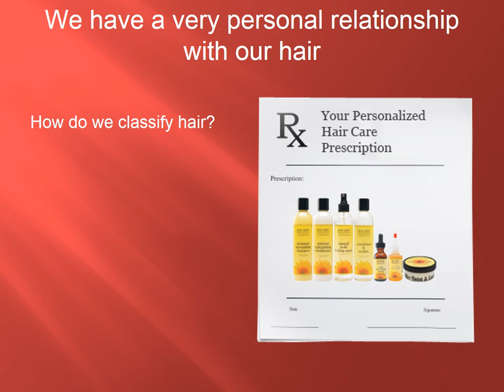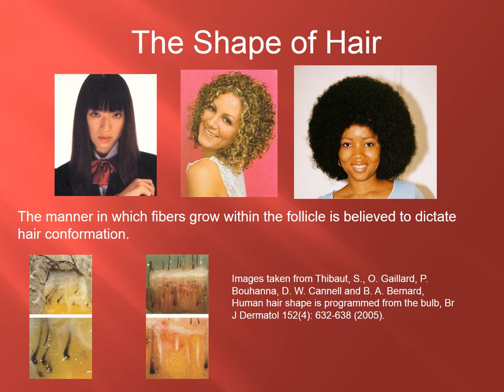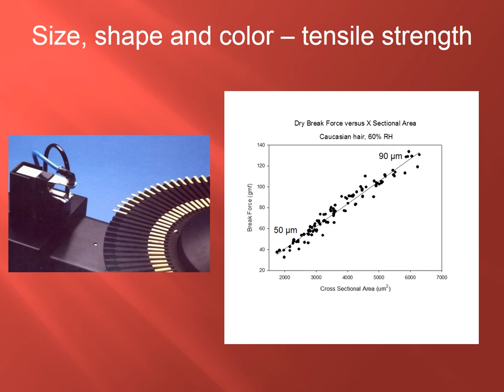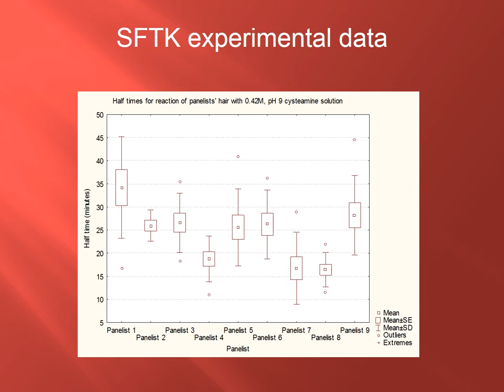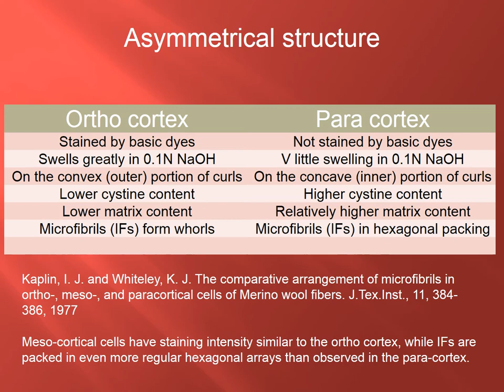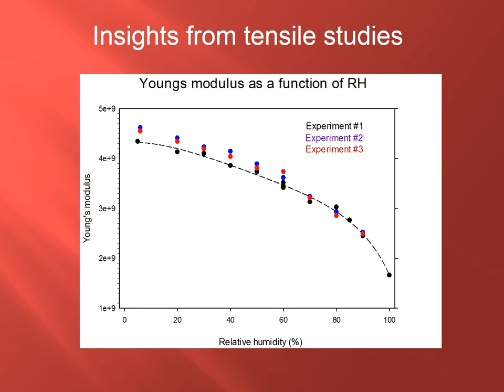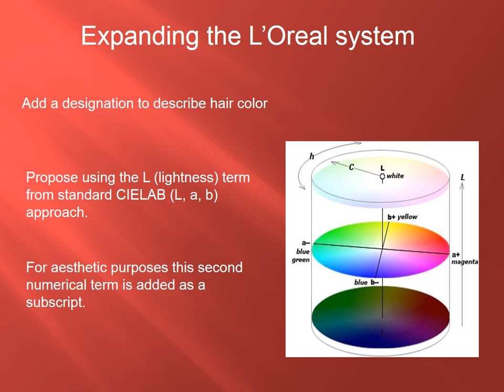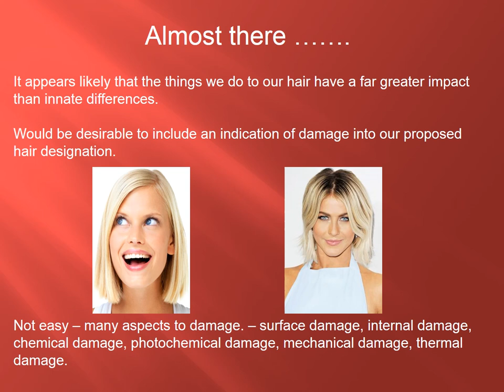Dr. Trefor Evans on "The Perplexing Topic of Hair Type"